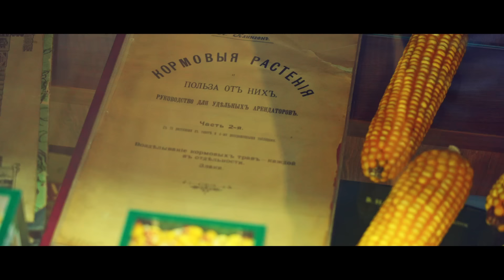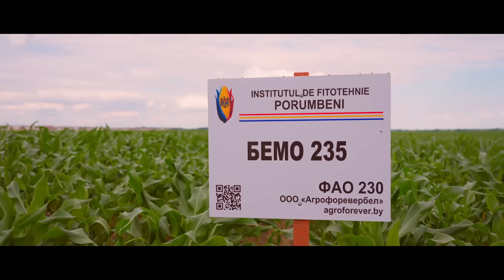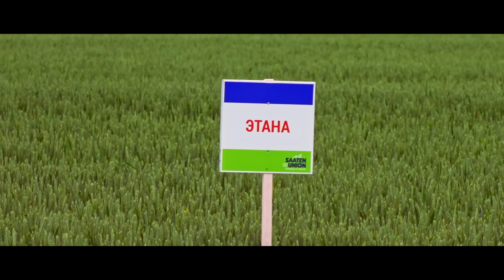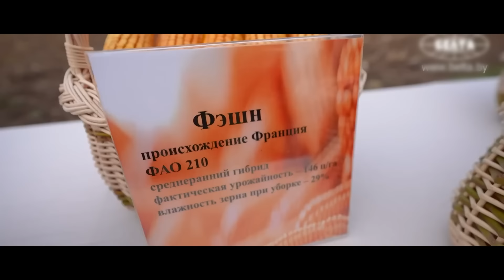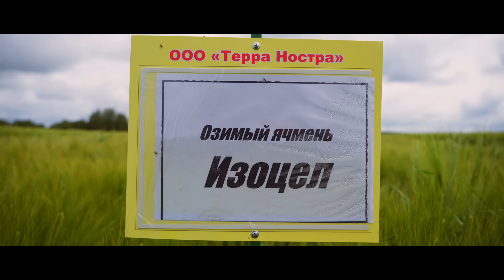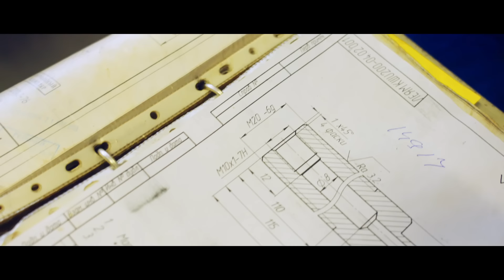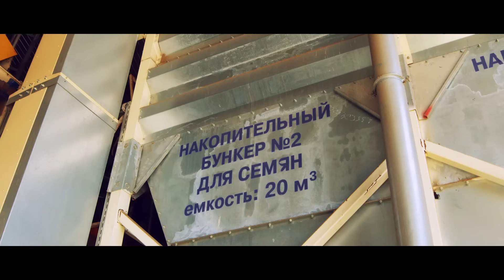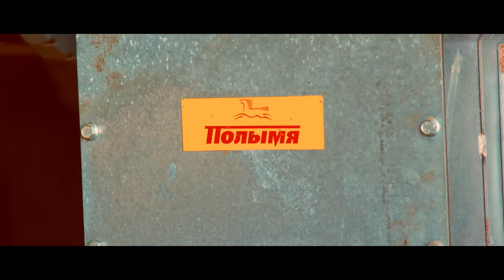Селекция и семеноводство в Республике Беларусь. Серия 3 | Документальный сериал УРОЖАИ. НАЧАЛО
Третья серия документального сериала "Урожаи. Начало" посвящена достижениям и вызовам селекции и семеноводства Республики Беларусь. Как после распада СССР удалось сохранить наработки отрасли? По каким культурам селекция Беларуси на первом месте? Какие отличия есть между структурой отрасли в России и в Беларуси? Как работают семеноводческие предприятия в Республике Беларусь? На эти вопросы отвечают ученые, фермеры, селекционеры и семеноводы, чиновники и промышленники.

00:00 Документальный сериал Урожаи.Начало. Серия 3
00:58 Как работала селекция в СССР?
02:34 Игла импортных сортов и гибридов
03:40 Как удалось сохранить и преумножить достижения советской селекции?
06:14 Экспансия европейских гибридов
08:58 Какие семена выбирают фермеры Беларуси?
10:00 Гибриды кукурузы, рапса, подсолнечника
12:24 Гибриды сахарной свеклы. Сотрудничество Беларуси и России
13:09 Оценка сортов
14:30 Ячмень и тритикале
15:17 Сортоиспытание
17:05 Зачем нужен единый распределительный центр семян?
18:15 Размножение элитных семян
19:23 Семеноводческие предприятия в Республике Беларусь
20:26 Семенные заводы
21:59 Оборудование для семеноводства
22:36 Есть ли в Беларуси частный бизнес?
24:41 Анонс следующей серии

В этой серии:
- Николай Лешик, начальник главного управления растениеводства Министерства сельского хозяйства и продовольствия РБ
- Дмитрий Лужинский, зам. генерального директора НПЦ Национальной академии наук РБ по земледелию
- Михаил Карпюк, генеральный директор РО Белсемена
- Николай Радоман, председатель агрокомбината Снов
- Дмитрий Солодков, главный агроном ООО Терра Ностра
- Алексей Язенков, директор по развитию компании Полымя
- Евгения Асоян, ведущая и продюсер канала Культиватор

Документальный сериал об  отечественной селекции и семеноводстве «Урожаи. Начало» реализован при поддержке компании «Полымя».